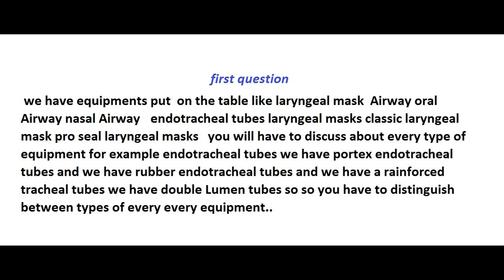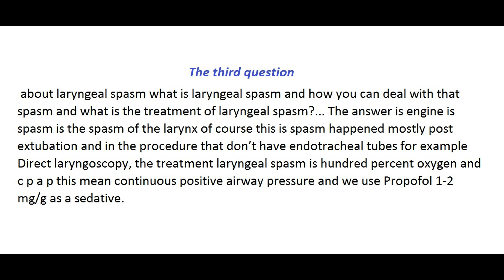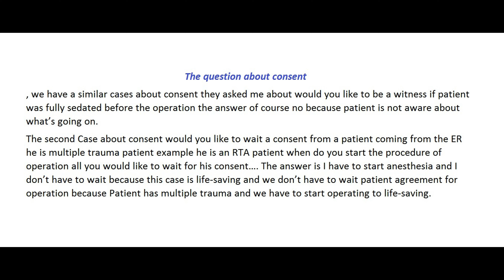anesthesia technician exam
some question for DHA and HAAD exams for anesthesia technician